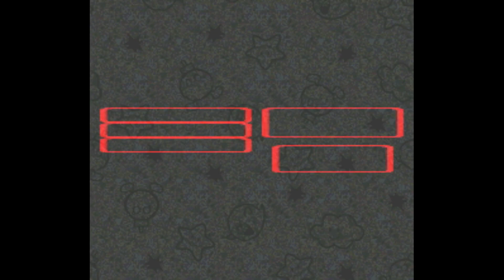Super Mario RPG (Self Dubbed) - Boss Battle #7 - Croco (Coal Mines)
After gaining entrance to the Coal Mines, Mario and his allies begin their search for the trapped folks, as well as the Star Piece. However, they soon come across a room with a smile trampoline. However, upon using it, our hero falls unconscious, allowing for a familiar thief to show up and steal his coins! When he wakes up, he gives chase, leading to a more challenging fight than before... Will our heroes prevail, even accompanied by Geno?